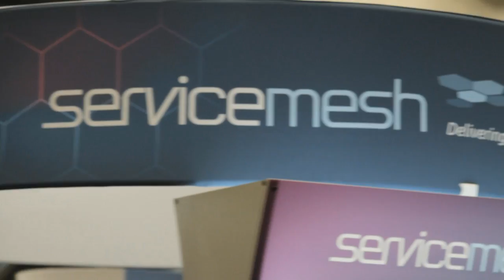Day 3 Intro | VMworld 2013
Day 3 Intro, VMworld 2013, with John Furrier and Dave Vellante